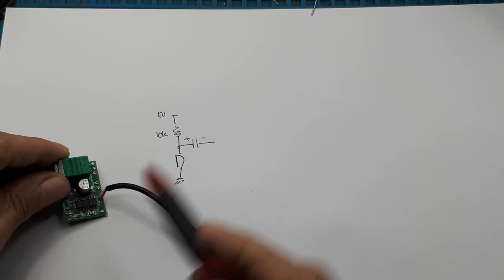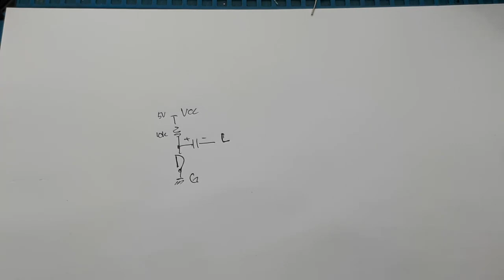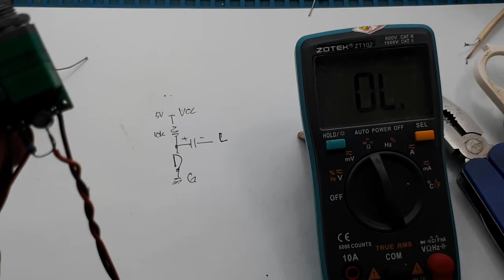Pasang Mic condenser karaoke pada modul Amplifier ide kreatif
Video ini menunjukan cara menggunakan mic condensor pada modul amplifier, khususnya modul PAM8403.

00:00 Radal05
00:10 the reason
00:20 Mic condensor
00:35 PAM8403 pinout
01:17 Speaker power
02:22 Effect of supply on module power
02:53 Required components
03:20 Scematic
04:29 Assembly
09:19 Test

Buat karaoke sederhana
Membuat Mic Vocal condenser sendiri. mudah dan murah
Membuat MICROPHONE Sederhana tanpa ribet Mudah ditiru